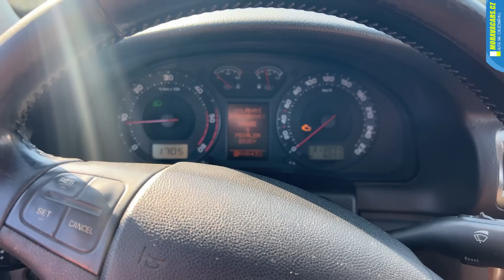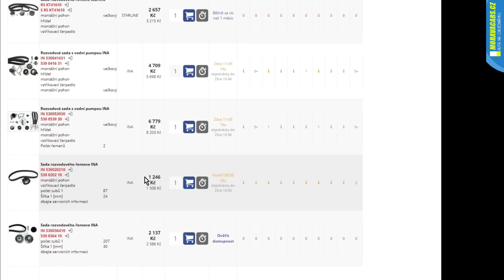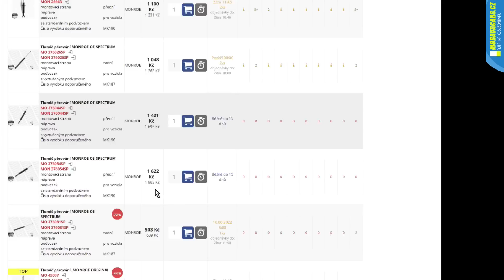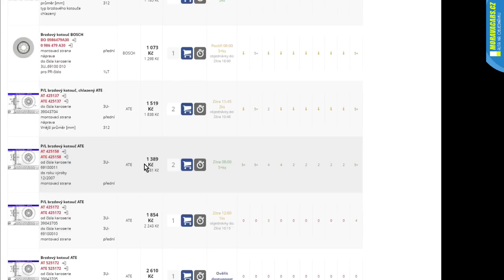Superb za 15 // 3.díl // JAK VYPADÁ PO VYČIŠTĚNÍ ?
V PŘÍPADĚ ZÁJMU VOLEJTE NA NÍŽE UVEDENÉ ČÍSLO :

ONLINE PRODEJ vozidel, dovoz vozidel z D

V objednávkovém formuláři si naspecifikujete požadované ojeté auto, vyplníte kontaktní údaje, vypíšete Vaše požadavky na barvu, výbavu a stav vozidla včetně Vašeho možného rozpočtu a odešlete formulář. V případě možné realizace Vaší objednávky Vám toto potvrdíme obratem mailem, či po telefonu doladíme detaily a možnosti, co jsme schopni Vám sehnat. Poté už jen čekáte, nebo komunikujete pomocí Whatsapp aplikace pod číslem 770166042. Jasným důkazem naší práce jsou stovky prodejních videí na Youtube.

Výhody pro Vás ?

Nenutíme Vám nic, co je skladem, vždy vybíráme po celé Evropě auto přesně podle Vaší specifikace a finančního požadavku. Celý proces hledání s Vámi komunikujeme. Vždy už dopředu víte, co dostanete a nestane se, že by cena auta záhadně vyrostla o nečekané investice před předáním Vám. Auto Vám před vydáním řádně prohlédneme, v rámci předprodejního servisu vyměníme vše, co je akutní a nutné k provozu auta. Posléze se pro auto můžete zastavit u nás, nebo Vám jej dovezeme s veškerými doklady až k Vám domů.